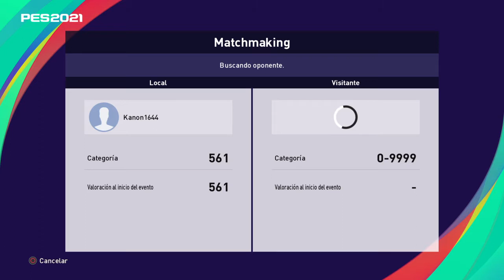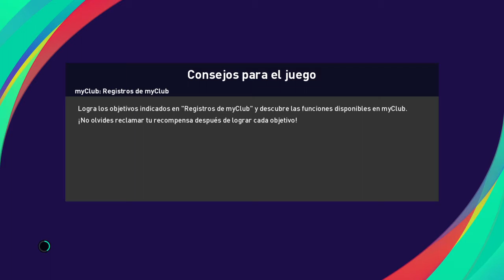eFootball PES 2021 SEASON UPDATE Golazo Bekham Tremendo Lag